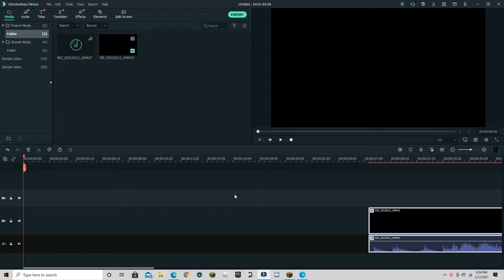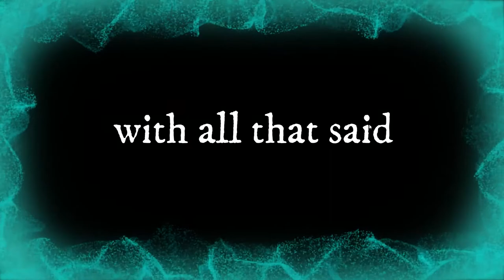Let me sing you a song 11 sub special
Thankyou guys that really helped. Schools just starting and It's been making me feel very depressed lately. I am very thankful for all of the help you guys gave me. Thankyou!